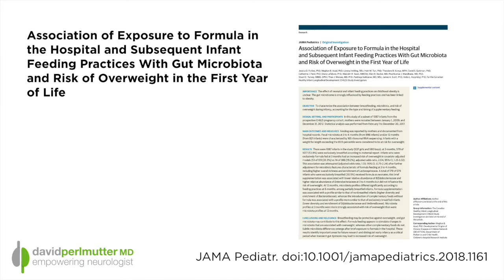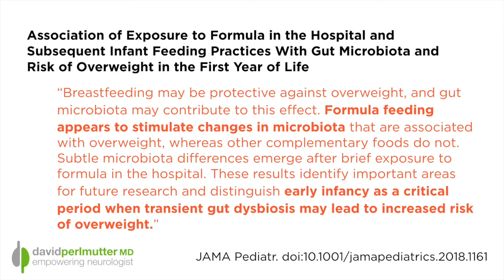Formula Feeding and Infant Obesity: Role of the Gut Microbiome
The advantages of breastfeeding, in comparison to formula feeding, are quite numerous. Breast-fed infants, for example, have remarkably lower risk for various allergic conditions, and there has certainly been some indication that risk of being obese or overweight may be reduced in infants who are breastfed versus those who receive infant formula.

In a new study just published in JAMA Pediatrics, researchers followed a fairly large group of children, some of whom were breastfed while others were given infant formula, and determined that those receiving infant formula had a dramatically increased risk for being overweight.

Watch now, to learn more about this interesting study.